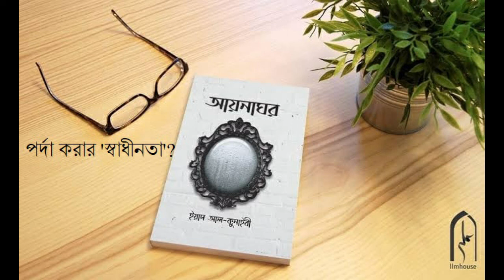পর্দা করার স্বাধীনতা | আয়নাঘর |Revive Your Iman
আয়না!.হয়তো আমরা খেয়াল করি অথবা করি না, কিন্তু আমাদের জীবনের হাসি-কান্না, সুখ-দুঃখ, আনন্দ-বেদনার সাথে জড়িয়ে থাকে আয়না। জীবনপথে ক্লান্ত হয়ে আয়নায় আশ্রয় খুঁজি আমরা। জান্নাত বা জাহান্নাম পর্যন্ত বিস্তৃত এই পথে চলতে গিয়ে ধুলো জমে আমাদের হৃদয়েও। চিরচেনা আয়নায় বিকৃত হতে থাকে প্রতিবিম্ব। পরতের পর পরত জমে ময়লা। একের পর এক হাতে তুলে নিই নানা মতবাদ, নানা ‘তন্ত্রমন্ত্রের’ আয়না। ধরা পড়ে না অসুখ। ক্রমাগত আয়না বদলাই। ভুল প্রতিবিম্ব আর ভুল চিকিৎসায় আরও বাড়ে যন্ত্রণা। পুরু হতে থাকে ময়লার পরত….কিন্তু জানেন, রূপকথার স্নো-হোয়াইটের সেই জাদুর আয়নার চাইতেও শতগুণ বেশি নির্ভুল আয়না ছিল আমাদের পূর্বপুরুষদের কাছে? সেই আয়না দেখে পরিপাটি করে তাঁরা সাজিয়েছিলেন নিজেদের। সাজিয়েছিলেন এই পৃথিবীকে। সেজেছিল মেঘ, রোদ, জোছনা; সেজেছিল মরু, নদী, সাগর। তাঁরা মানুষকে ডেকেছিলেন সৃষ্টির দাসত্ব থেকে স্রষ্টার দাসত্বের দিকে; এ দুনিয়ার সংকীর্ণতা থেকে মুক্ত হয়ে দুনিয়া ও আখিরাতের প্রশস্ততার দিকে। লিখেছিলেন মাটির পৃথিবীর ইতিহাসের সবচেয়ে মহাকাব্যিক অধ্যায়টি…।.ধুলো পড়া সময়ে হারিয়ে যাওয়া সেই আয়নার কথা মনে করিয়ে দিতেই এই আয়োজন…আয়নাঘর।

লেখক : ড. ইয়াদ কুনাইবী

আয়নাঘর বইটি অনলাইনে অর্ডার করার লিঙ্ক -

Bangladesh
waz mahfil